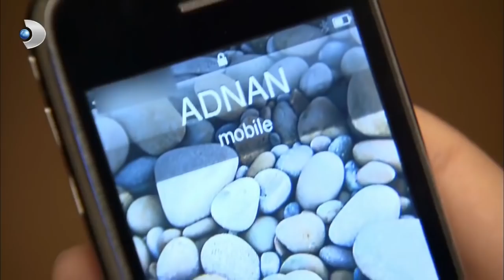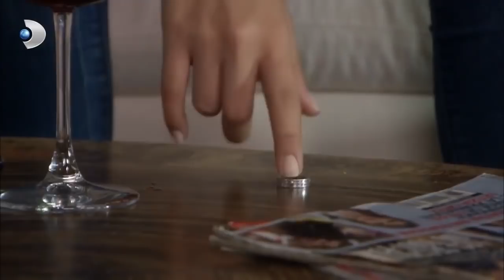Bihter, Firdevs'in Kızı Olmaktan Utanıyor! - Aşk-ı Memnu 44.Bölüm